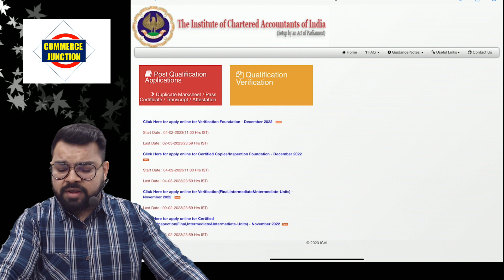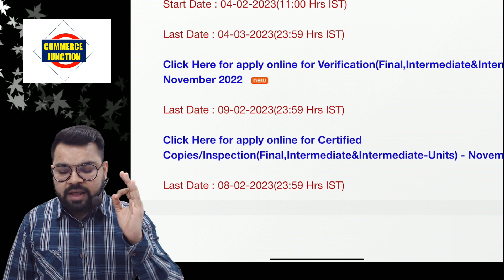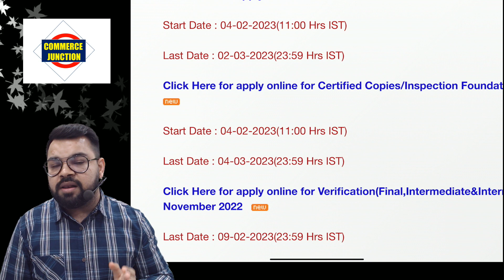Last date for applying for Verification of Marks & Certified Copies | CA Students Nov 22/ Dec 22